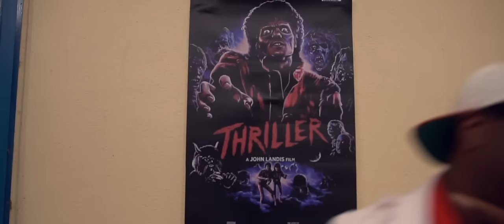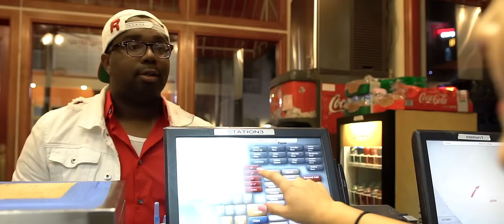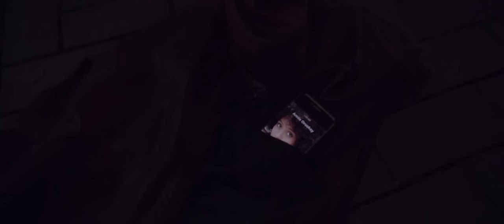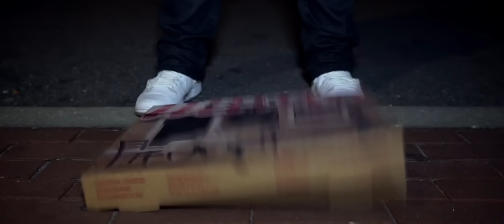THRILLER: A Tribute By True Legacy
Its Finally Here! We partnered with Alias Fylms and Danny Vega to create and produce our 35th Anniversary rendition of the classic THRILLER music video by the King of Pop, Michael Jackson. Starring R&B Group True Legacy and Camila Camelo.